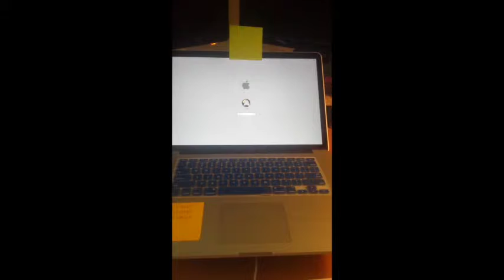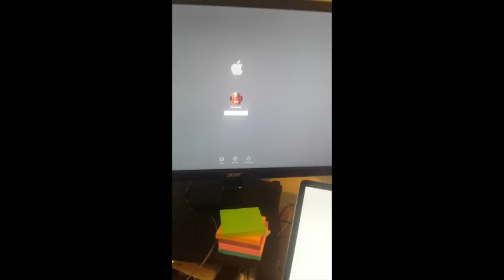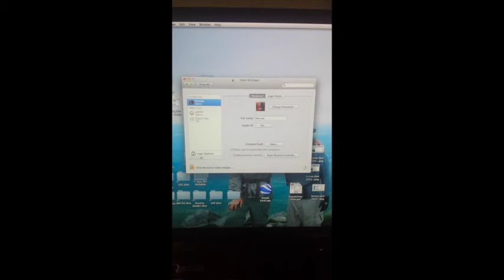MacBookProblem with Double Login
I have an open case with AppleCare on this.   It started after running Migration Assistant to move from my old mac to my new one.

Comments?  Once resolved, i'll put it in the comments here what the fix was.  The applecare rep on the phone thinks it is a firmware password, but I didn't set one.  Oh and I had McAfee on my computer but the very first thing I do is remove 100% of everything McAfee on everything I own, quickly followed by removing 100% of Microsoft software.  :)